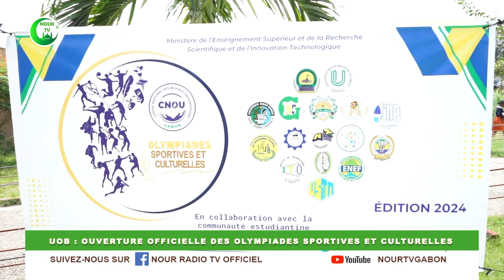Ouverture officielle des Olympiades sportives et culturelles à université omar-bongo.